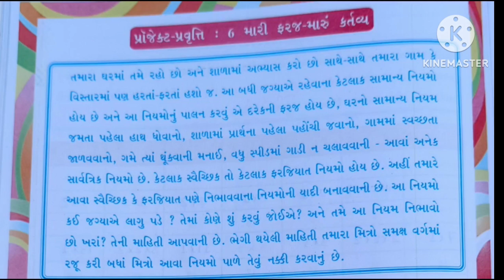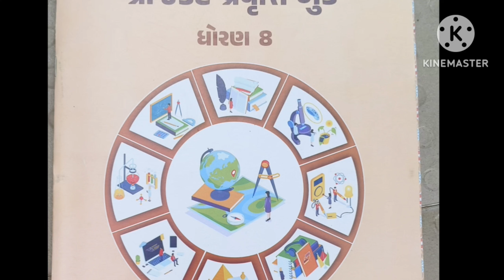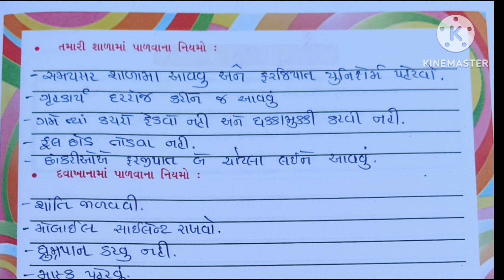STD -6, PROJECT -6, પ્રોજેક્ટ બુક....